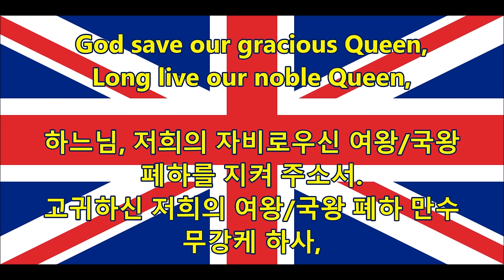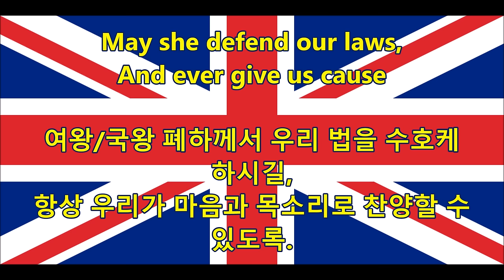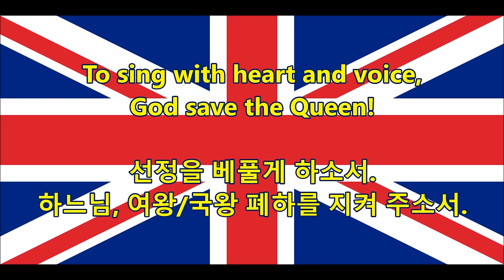영국의 국가 - British national anthem (EN/KR lyrics)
하느님, 국왕(여왕) 폐하를 지켜 주소서 - God Save the Queen (한국어 해석)
English/Korean
〈하느님, 국왕(여왕) 폐하를 지켜 주소서〉(God Save the King 또는 God save the Queen '갓 세이브 더 킹' 또는 '갓 세이브 더 퀸'[*])는 영국을 비롯한 영국 연방의 여러 나라가 쓰고 있는 국가로서, 뉴질랜드에서 쓰이는 두 국가 중 하나이며, 오스트레일리아, 자메이카, 캐나다, 투발루, 지브롤터, 맨 섬 등에서도 왕실 찬가로 쓰이고 있다. 2011년 현재 엘리자베스 2세 여왕이 재위하고 있기 때문에 여왕(Queen)을 쓰나, 재위자가 왕 (예:조지 6세)이면 왕(King)으로 제목과 가사를 바꾼다.
God Save the Queen" (alternatively "God Save the King", depending on the gender of the reigning monarch) is the national and/or royal anthem in a number of Commonwealth realms, their territories, and the British Crown Dependencies. The author of the tune is unknown and it may originate in plainchant, but a 1619 attribution to John Bull is sometimes made.